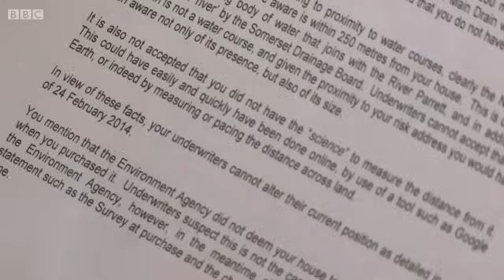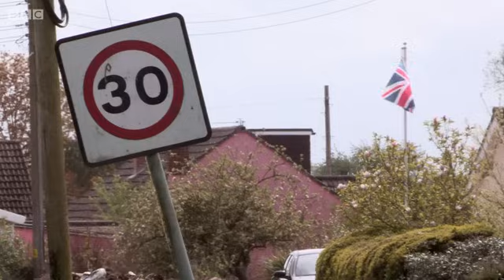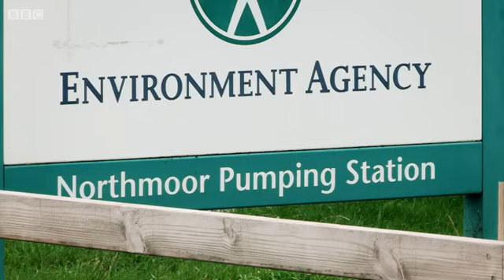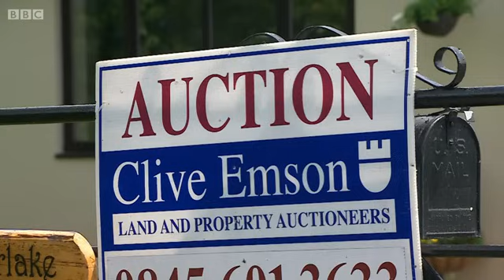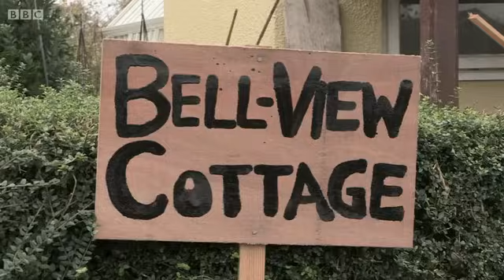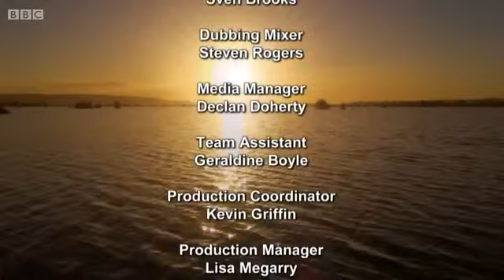Somerset After the Floods BBC Documentary 2015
The Somerset Levels are one of the most beautiful parts of Britain, but in the winter of 2013 they faced a natural disaster.

One village, Moorland, was entirely engulfed by the floods. Deluged by water, the villagers watched helplessly as their lives and homes were washed away. This programme follows their year-long struggle to get home again after the water drained and media attention shifted away.

Although the residents put on a brave face, the realities of their fate pile up - the refusal of insurance companies to pay up, and the months of delay with the builders. All this adds fuel to a heartfelt frustration that the floods were man-made and the nagging fear of what would happen to them if and when the waters return.